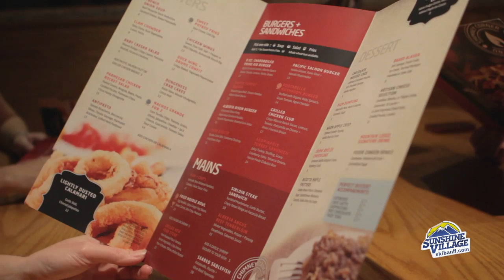Ladies Weekend Out | Sunshine Village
Check out what Sunshine Village has to offer for a ladies weekend out.
Film/Edit: Adam Locke